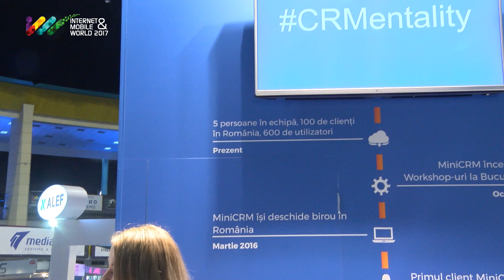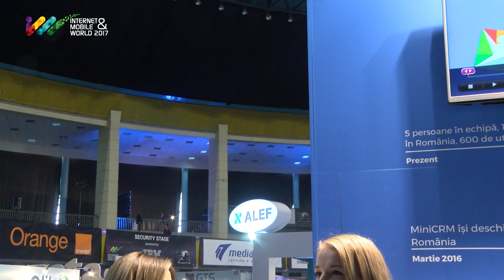IMWorld 2017 - MiniCRM Booth Interview